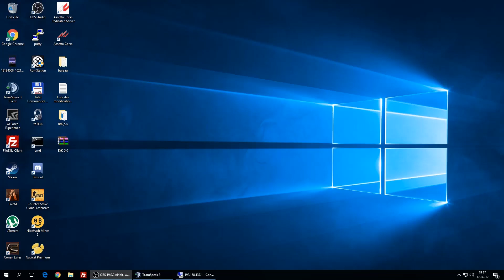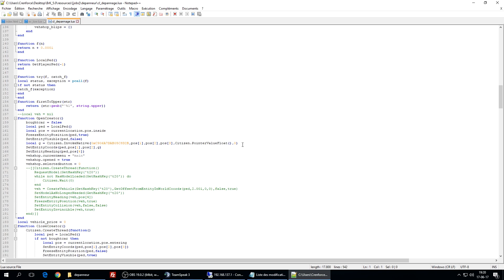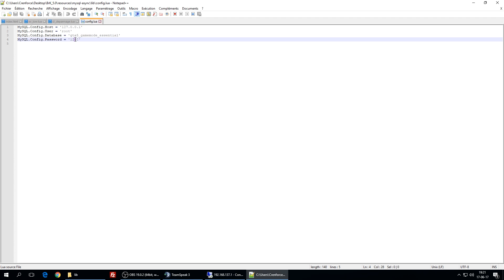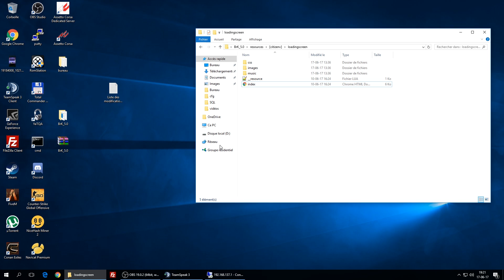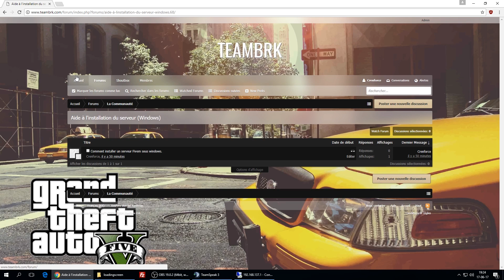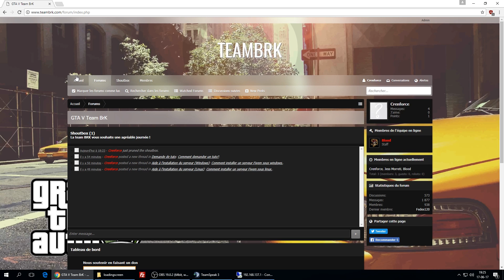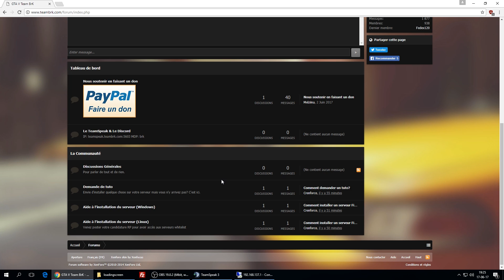[PARTAGE] BRK 5.0 + NOUVEAU PROJET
Sur cette vidéo je vous partage une version modifiée de La life RP.

/!\ J'ai oublié de préciser que j'ai mis 2 fichiers SQL. Un qui contient absolument tous les joueurs de mon ancien serveur, au cas ou quelqu'un aimerait refaire un truc bien et l'autre vide. /!\

Lien mis à jour le 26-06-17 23h